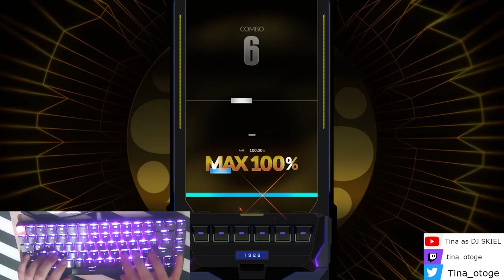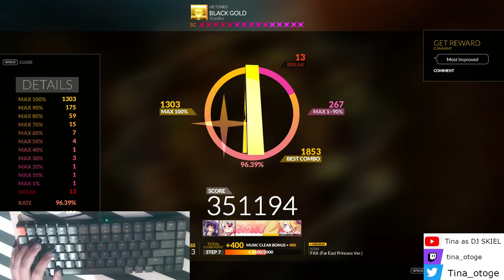Respect: BLACK GOLD [6B SC] 96% +handshot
now that's a pb

Player: DJ SKIEL